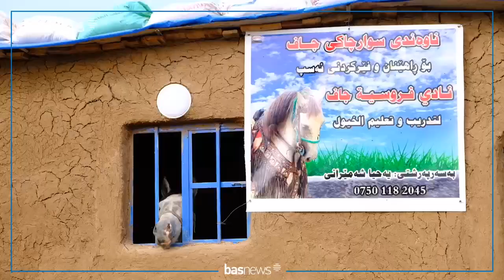هەڵەبجە.. ناوەندی سوارچاکیی جاف کرایەوە